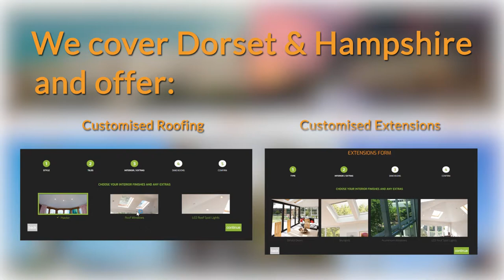Stonebarrow ⭐⭐⭐⭐⭐ - ☎️ 0800 999 6626 - 🌐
Here at Stonebarrow we offer a wide range of home improvement products and services, under taken to a high standard. We have been in this sector for 12 years with over 30 years’ experience in the building industry.

We undertake anything from a small window frame change right through to a two story extension complete with all fixtures and fittings. We also are very proud to offer the following:

SIP Extensions
Tiled Conservatory Roof Replacement
Modular Garden Rooms
Bespoke Timber Frame & SIP Garden Rooms
Window and Door Replacement

STONEBARROW ⭐⭐⭐⭐⭐
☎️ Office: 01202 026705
VAT No: 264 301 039
Registered in England & Wales No. 10636684
Stonebarrow Peartree Business Centre
Cobham Road, Ferndown Industrial Estate, Ferndown, Dorset, BH21 7PT

We work in all the below areas:

Avon, Berkshire, Bournemouth, Devon, Dorset, East Sussex, Gloucestershire, Hampshire, London, Poole, Ringwood, Somerset, South, Surrey, West Sussex, Wiltshire